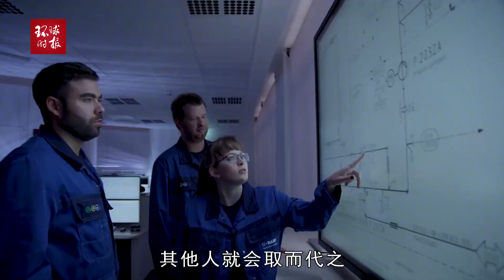德国经济研究所：若与中国发生经济冲突，一些德企甚至会面临破产